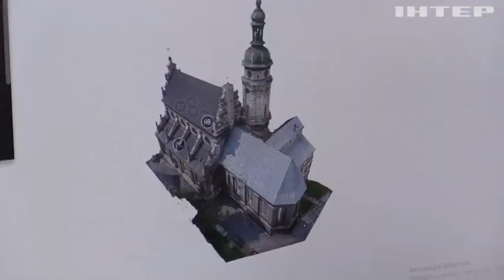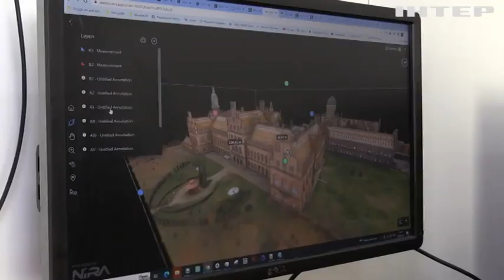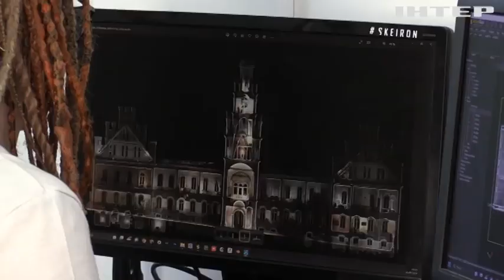В Україні оцифровують архітектурні та історичні пам'ятки